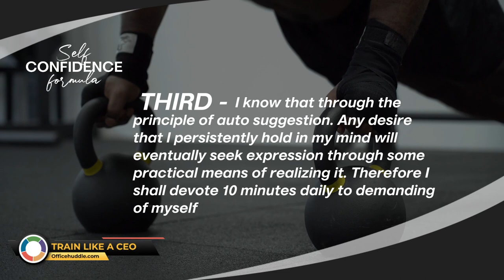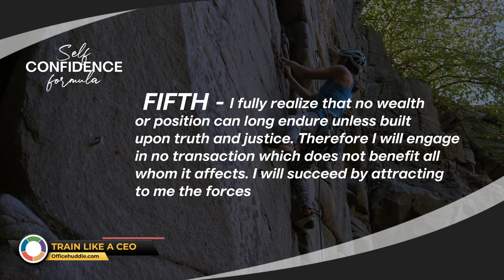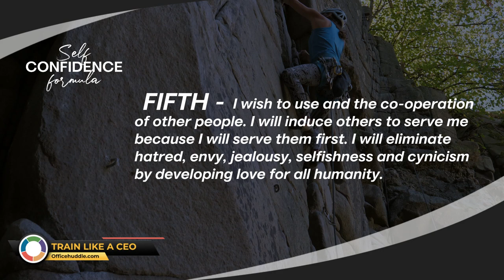The Self Confidence Formula narrated by Office Huddle CEO Henry B. Dorris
To be a successful business owner, you must develop self-confidence and a proper personal development culture.  This starts with your daily routine.  Prayer, Meditation, Exercise, Positive Self-Talk, and Daily Planning are all keys to the successful start of your day.  The Self Confidence formula was originally introduced by Napoleon Hill in his books: The Law of Success and Think and Grow Rich.  It is an essential tool that you can use to build your belief in your ability to build your company.

If you dare, try listening to this video, repeating the words while you take a COLD shower for the next 30 days consistently.  Matter of fact, you can make comments daily to share your journey.

It is my hope that you will begin:
1. Understanding the importance of self-confidence and its impact on various aspects of life.
2. Identifying and overcoming self-limiting beliefs and negative thought patterns.
3. Setting achievable goals and celebrating small victories to boost confidence.
4. Developing a positive self-image and practicing self-acceptance.
5. Building resilience and learning from failures.
6. Cultivating a growth mindset and embracing continuous learning.
7. Practicing self-care and maintaining a healthy lifestyle to support confidence.
Train Like A CEO